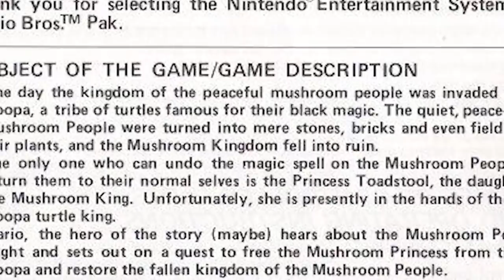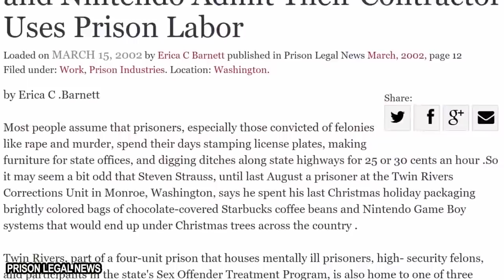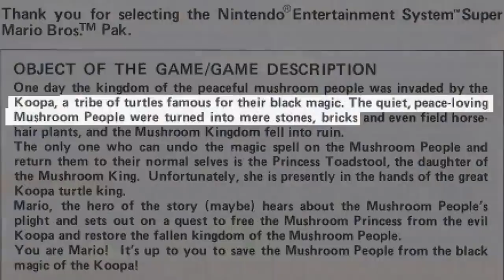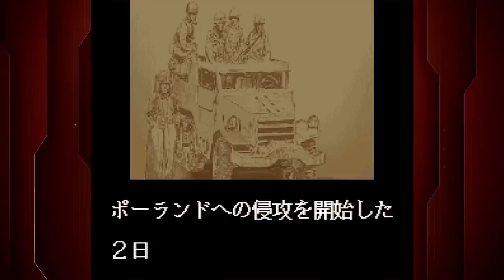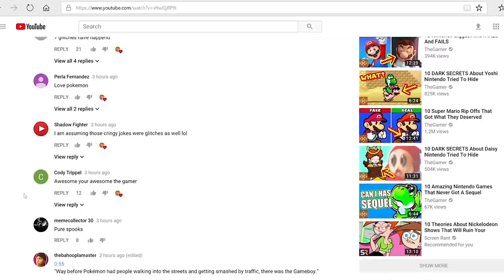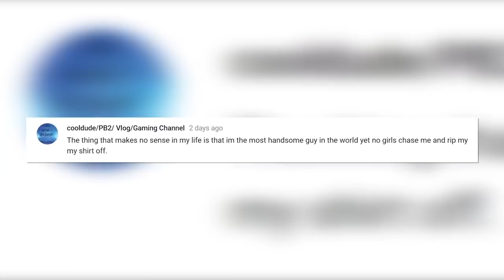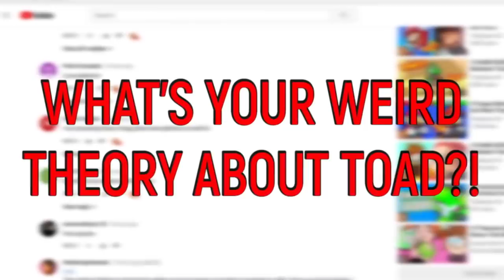The MOST DISTURBING Things Nintendo Has Ever Done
THE MOST DISTURBING AND CREEPY NINTENDO FACTS - GAMER TV

Are you scared? You’re about to be! These CREEPY Mario theories and easter eggs will haunt your nightmares forever… Will you ever look at these games the same again?

Some Nintendo games have a reputation for being pretty tame until you pull back the mask. And then you’ll find a world of Mario pain that is actually truly terrifying… or maybe it was something intentionally scary left there by the game developers?